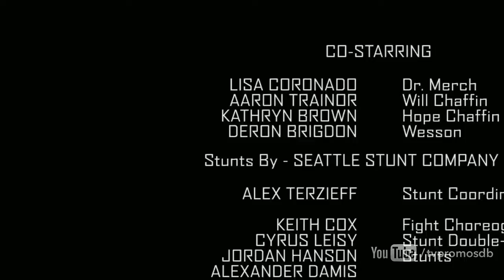Z Nation 3x07 Promo "Doc Flew Over the Cuckoo's Nest" (HD)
Z Nation 3x07 "Doc Flew Over the Cuckoo's Nest" - The residents of a mental hospital capture Doc in hopes that he'll help them escape.